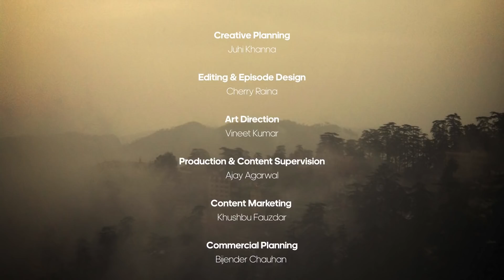Kisse Ka Hissa Season 2- Night Stay Part 1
Endless trips and years of driving, Sandeep never felt like breaking his journey for a night stay. But on the familiar route, on that interesting night he decided to halt. Do not drive when you are sleepy was his alibi. The night stay turned out to be a stay he and his wife will never forget.
Kisse Ka Hissa- Season 2 is all about your city, your colony, and your experiences. We will only add our little narrative to it to make it more exciting, intriguing, and relatable. The platform of Kisse Ka Hissa is about original and authentic content.